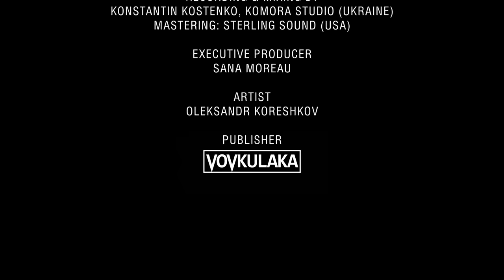Gibkiy Chaplin - Сourier-4 /"Compress"(Official video)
- Vladimir Kostelman
- Pol Marchuk
- Yuriy Natavlishvili
- Aleksandr Poliyakov

Recording, mixing: Konstantin Kostenko (KOMORA)
Mastering: Sterling Sound

Video: Aleksand Koreshkov

Executive producer: Sana Shevchenko

Artist: Aleksand Koreshkov

Publisher: "VOVKULAKA"

Обвисла подпруга.
Оплавились сучья.
Кто были в округе
На милость удушья
Сдавались от голубя
До самосвала.
Я думал о проруби
И не спасало.

Собор прибивало
Жарой шестибалльной,
Ни много ни мало,
А кафедральный.
Несло где не гарью,
То жженой газетой.
Не двигался парень
На деве раздетой.

Ни сеть на погосте,
Ни прыгнуть на колья.
Где встретится воздух,
Дыши из подполья.
Он сперт или заперт.
Не тронуться  в сжатом.
Задумай хоть айсберг,
Хоть рефрижератор

Отвинченный окорок,
Снятые груди.
И медленно в обморок
Падают люди.
Жара повторяет в них
Пробу согреться.
Поставьте мне памятник
В виде компресса.
13.01.15

Слухати альбоми Гибкий Чаплинъ:
-"Kashima"

Гибкий Чаплинъ: лабораторія послідовного спотворення методів адаптації нестійких коливань для страждаючих на метафізичну залежність

ГЧЪ Production
Kiev, 2021